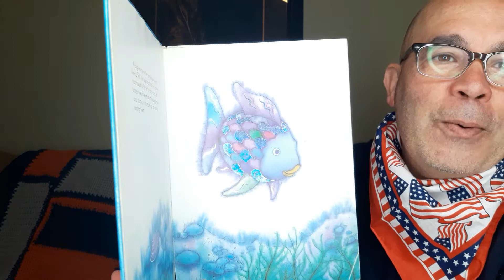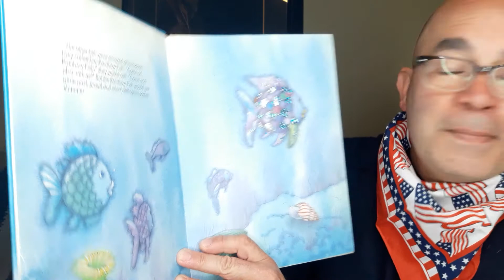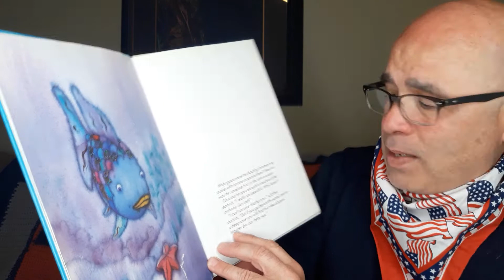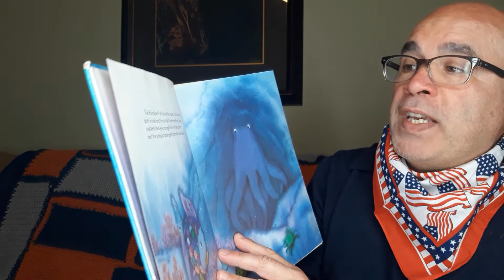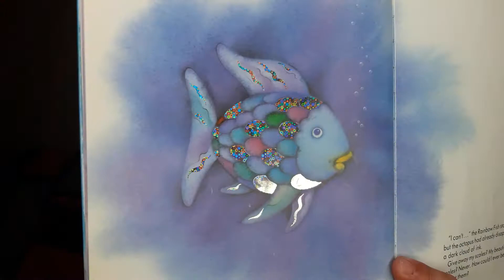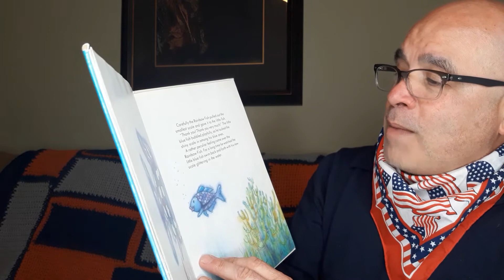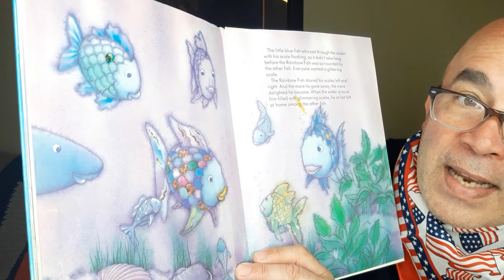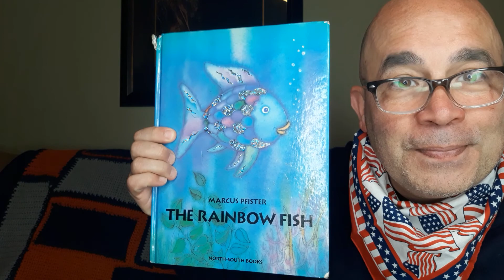The Rainbow Fish by Marcus Pfister Read Read by Master Vince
The Rainbow Fish by Marcus Pfister Read
Read by Master Vince